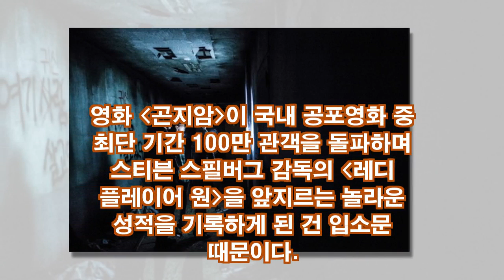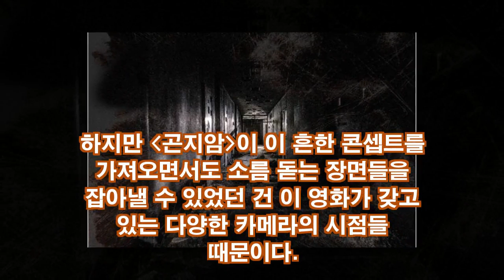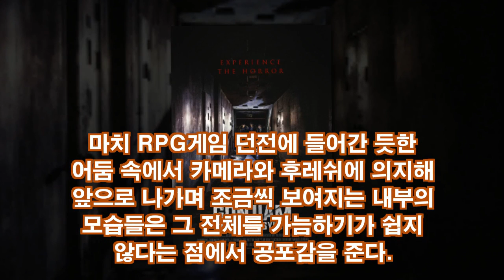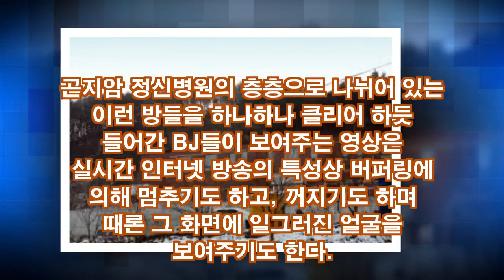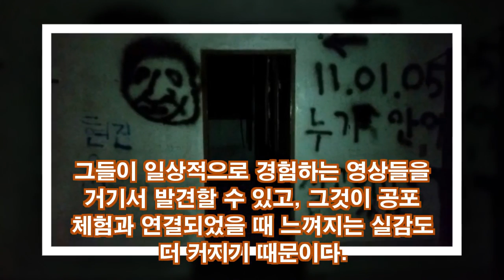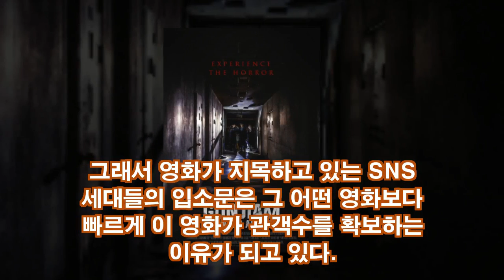곤지암...‘가지 말라는 곳에는 반드시 이유가 있다.’...가지 말라니까 더 간다?...